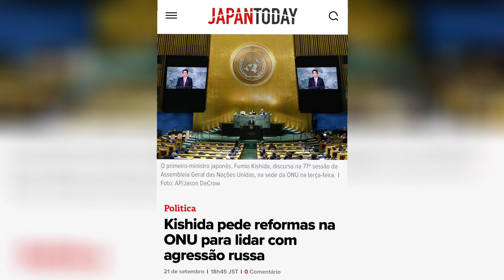Putin convoca 300 mil reservistas para guerra e faz ameaça nuclear